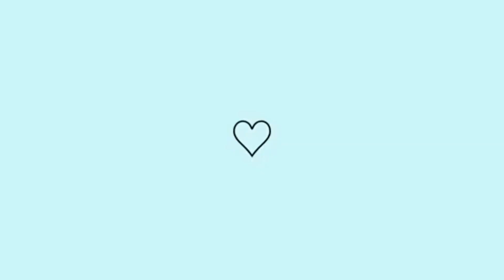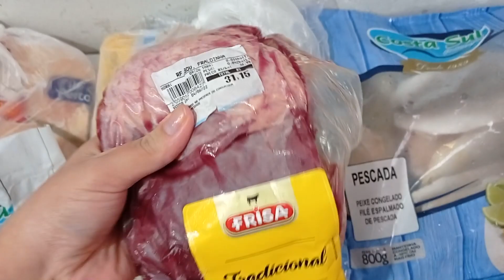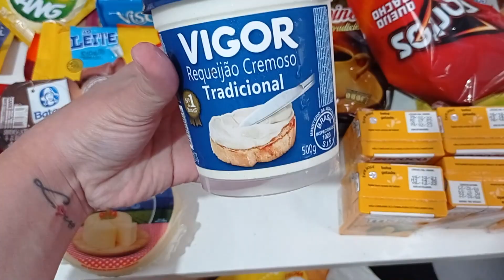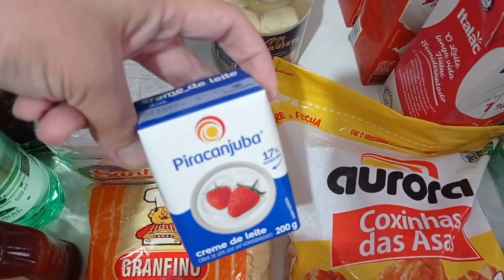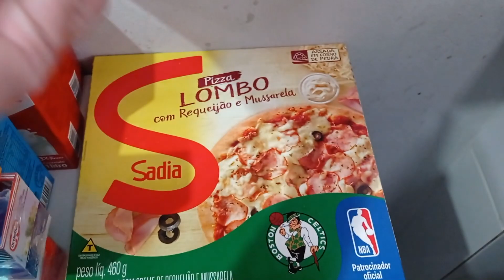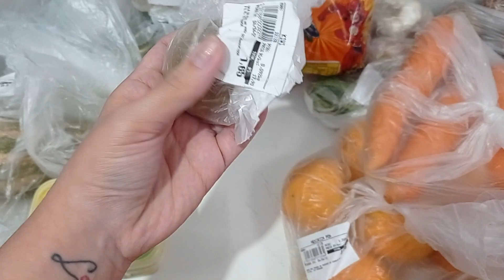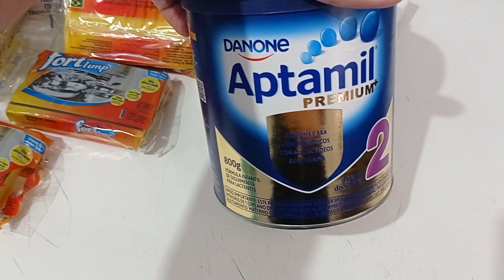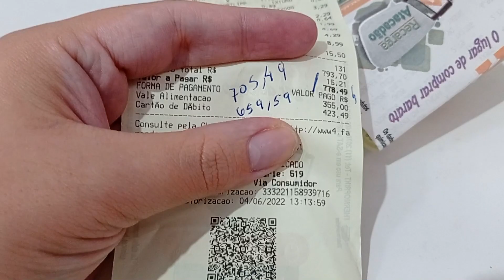COMPRAS DO MÊS PARA UM CASAL NO ATACADÃO- QUANTO GASTAMOS? (ESTÁ TUDO CARO) ❤ - THAIS GOMES 🛒😍💸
No vídeo de hoje eu mostro a nossa compra do mês. Um beijo. ❤

Um grande beijo, Tata ♡